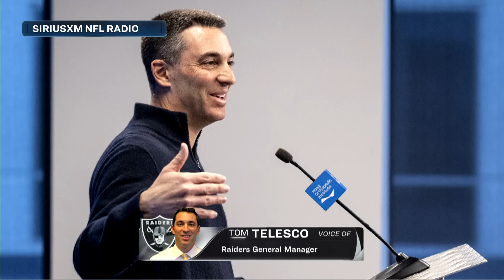Raiders GM Tom Telesco says drafting a QB 'didn't line up' | Pro Football Talk | NFL on NBC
Mike Florio and Chris Simms assess where the Raiders stand at QB and discuss the chances of Tom Brady considering a comeback in Las Vegas.